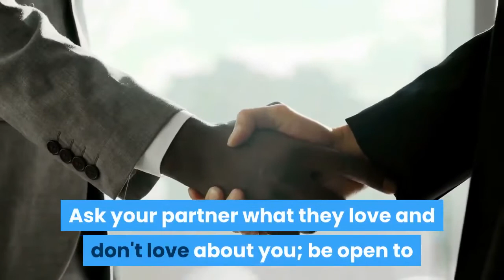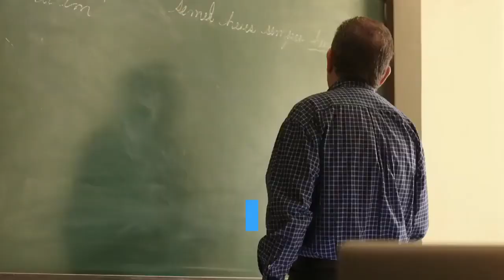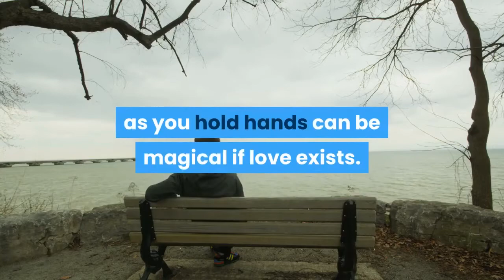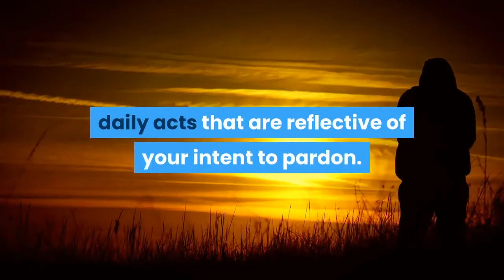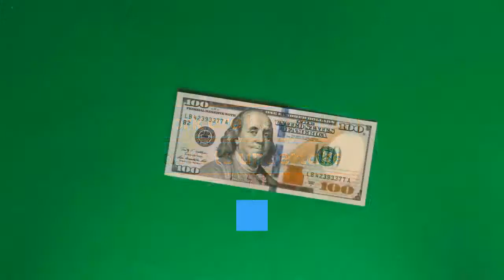How to Fix a Relationship That is Falling Apart (2022)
video from Beloved channel

How To Get Inside His Mind?

If you want to trigger strong feelings of attraction and adoration in your man, you have to know how to get on the same frequency with him.

Imagine never having to deal with his silent treatment again. (Which is just really code for "I'm angry but don't want to talk about it".)

When you know how to read him and know what he's thinking and feeling, unpleasant situations like the silent treatment will be a thing of the past.
message to you from peace and love
A relationship falling apart is not over don't loose hope or give up, there are many ways to fix that, and here is a video"
END
link to pysch2go

don't have a discord account?
discord is a lightweight social app and website where communities like ours can exist because they provide high security and monitoring to avoid all sorts of cybercrimes or issues.